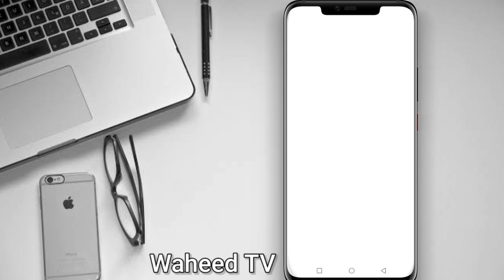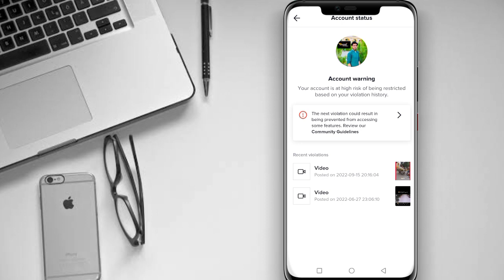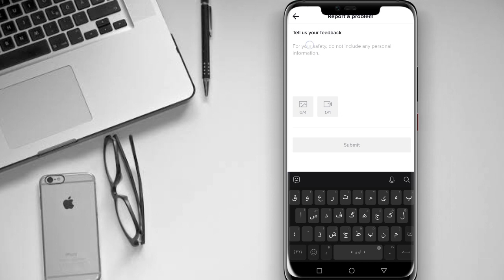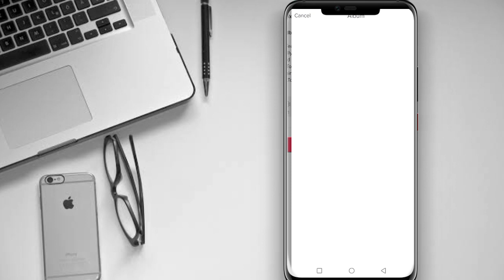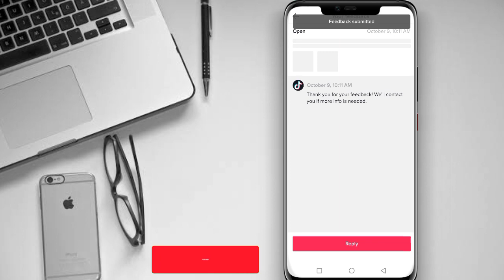دا ټک ټاک اکاؤنټ وارننګ په یوه منټ کی ختم کړئ|Slove tiktok account warning problrm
Apeal👇

Hi Dear TikTok Team Account Warning To My Account I'm Really Sorry Its My Mistake First Time.I don't Understand Rules and Community Guidelines Please Dear TikTok Team Set My Account. This Mistake Not Again Help Me😭
Thanks Dear TikTok Team❤️